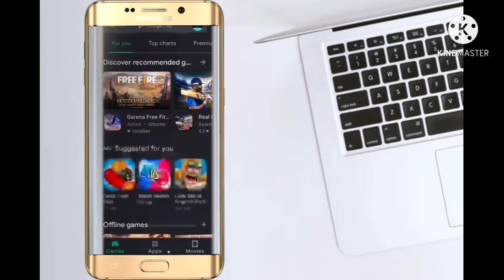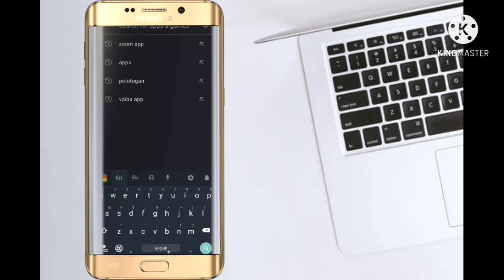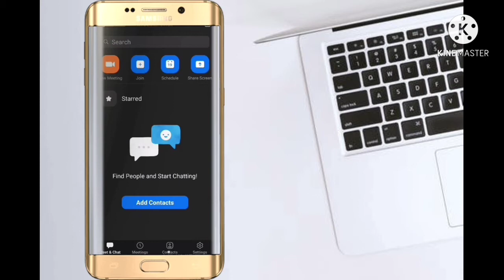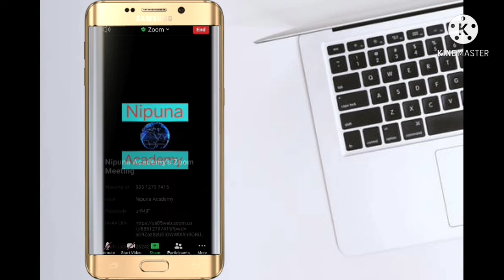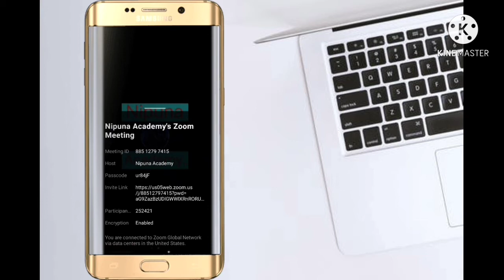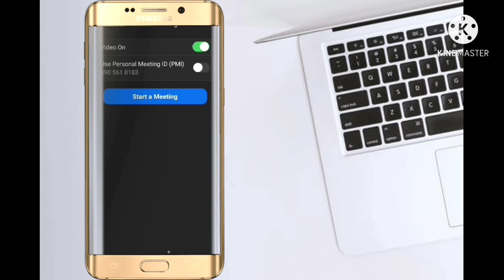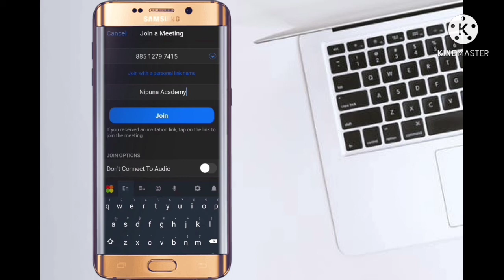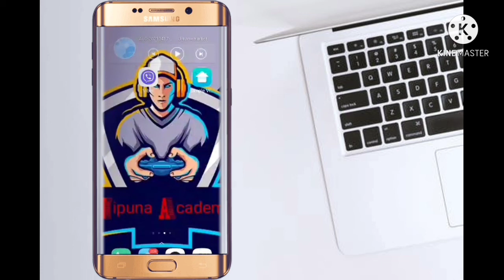Zoom පිලිබදව මුලසිට දන්න සිංහලෙන් (How to make Zoom miting )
zoom app,How to make zoom miting ,
කොහොමද zoom miting ekak හදාගන්නේ

Vexento here with a new Electro / Complextro track for you guys! Hope you enjoyed it! ^_^
Links

Feel free to use my music in your videos / Intros / Streams etc...
A Link to my YouTube or my SoundCloud in your description would be nice ^_^
Info
   ● Intro made in Adobe After Effects by me (Vexento)
   ● Song made in FL Studio by me (Vexento)
   ● Animation made in Adobe After effects by me (Vexento)
   ●  YouTube Banner made by TimbaGraphics! Please go check him out!

● Vexy (The little fluffy guy in the picture) Is made by CyberPixl!
Please go check out his music channel and his Graphics channel!